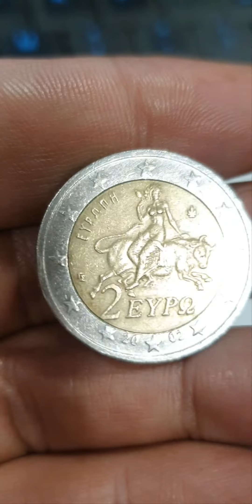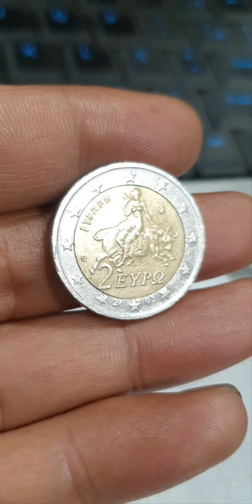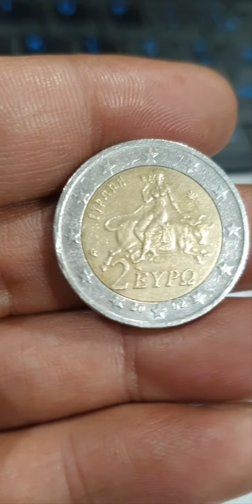Greece 2 Euro 2002 Rare Beautiful Coin